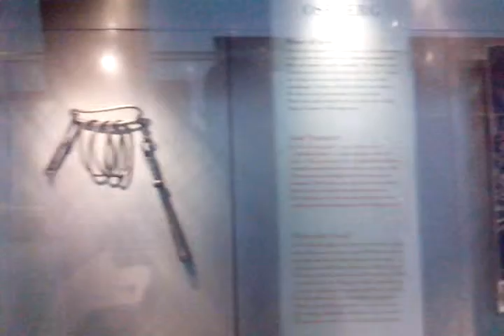Vikingskipshuset: Viking old style - Oslo, Norway (Noruega) pt5